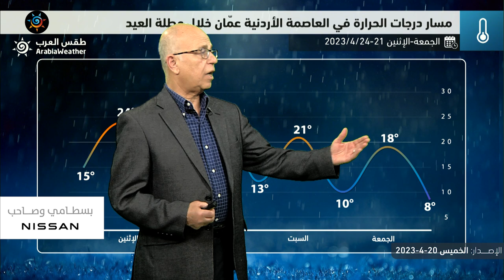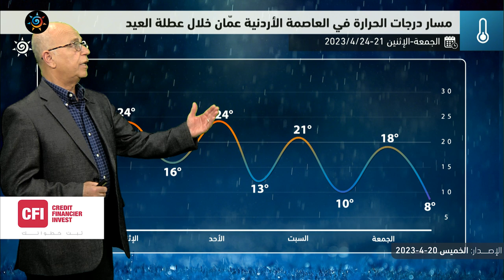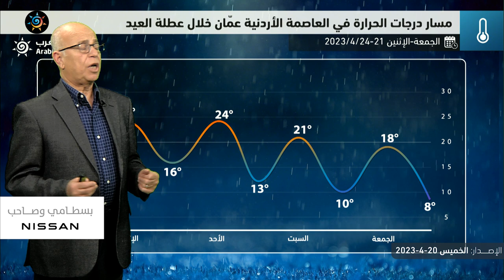طقس العيد | الأردن - لطيف نهاراً يوم الجمعة وارتفاع على الحرارة بدءاً من السبت | الخميس 20--4-2023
طقس العيد | أجواء لطيفة في أغلب المناطق نهار الجمعة وباردة ليلاً .. و ارتفاع على الحرارة بدءاً من السبت

ــــــــــــــــــــــــــــــــــــــــ
ــــــــــــــــــــــــــــــــــــــــ
ــــــــــــــــــــــــــــــــــــــــ
ـــــــــــــــــــــــــــــــــــــــ
طقس العرب
طقس العالم
طقس الأردن
طقس عمّان
طقس اربد
حول العالم
طقس الاردن
عمّان
فصل الخريف
حالة الطقس
طقس حار
طقس لطيف
طقس لاهب
طقس حار
الحرارة في عمان
العقبة
البحر الميت
البترا
البتراء
السياحة في الاردن
موجة حر
كتلة حارة
طقس شديد الحرارة
العقبة
إربد
الاغوار
البحر الميت
اجواء صيفية
جوك مزارع
جوك
مزارع
تقلبات جوية
غرب المملكة
شرق المملكة
الاردن
فصل الخريف